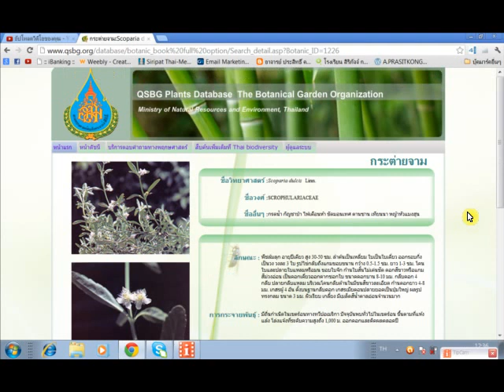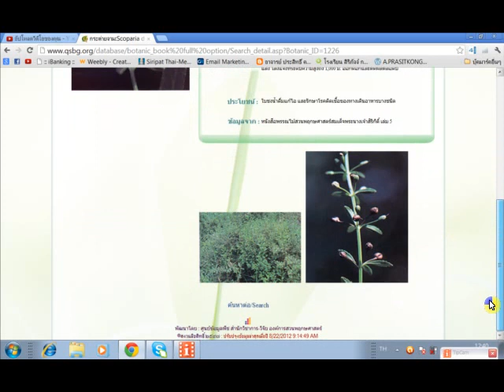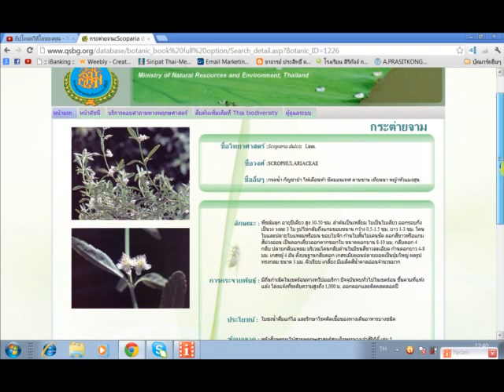กระต่ายจาม (กรดน้ำ)/อ.ประสิทธิ์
หญ้ากระต่วยจาม (กรดน้ำ)  บรรยายโดย อ.ประสิทธิ์  คงทรัพย์  โรงเรียน สิริภัจจ์ การแพทย์แผนไทย
โทร. 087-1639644  เปิดสอนหลักสูตร  การแพทย์ไทย ทุกประเภท ด้วยระบบออนไลน์